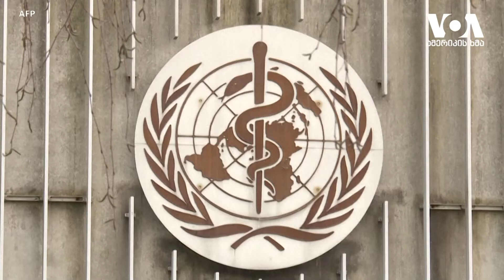ბაიდენი და პანდემია - სტუდია ვაშინგტონი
ბაიდენის უპირველეს პრიორიტეტებს შორის პანდემიასთან ბრძოლის გააქტიურებაა; მოვალეობის შესრულებას შეუდგა ვიცე-პრეზიდენტი კამალა ჰარისიც; იმპიჩმენტის პროცესი სენატში 8 თებერვლიდან დაიწყება